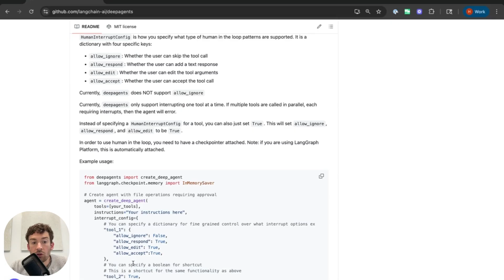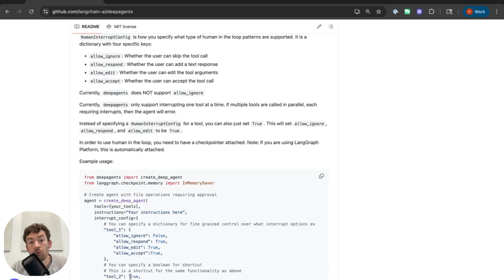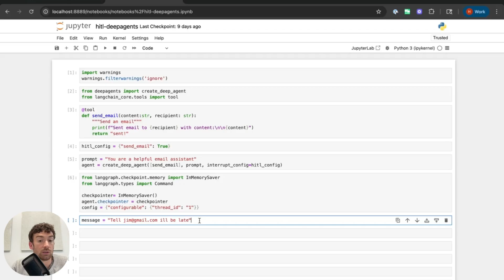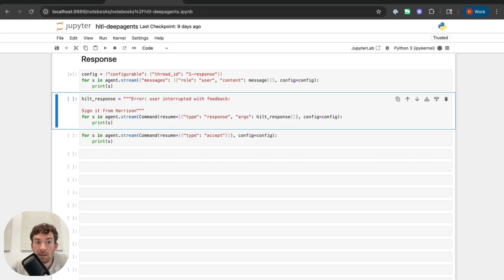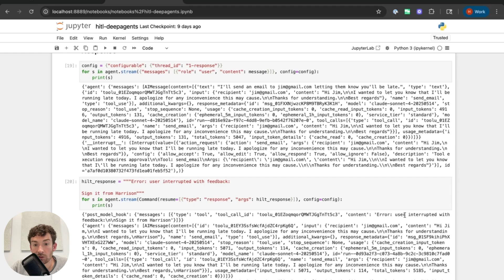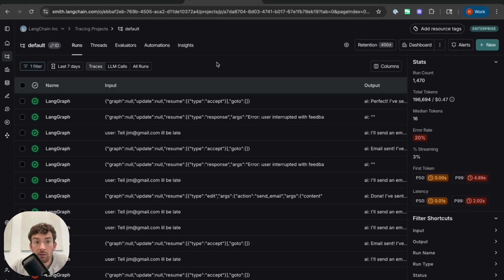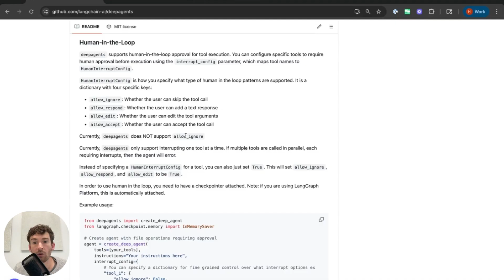Adding Human-in-the-Loop to DeepAgents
Many tools that you may want to give to agents will take actions in the real world. For these tools, you will often want to add "human-in-the-loop" steps - require a human user to approve, edit, or respond to their request to execute that tool.

In this video, we will see how to add and use human-in-the-loop functionality to Deep Agents